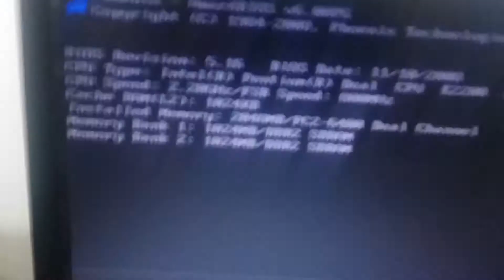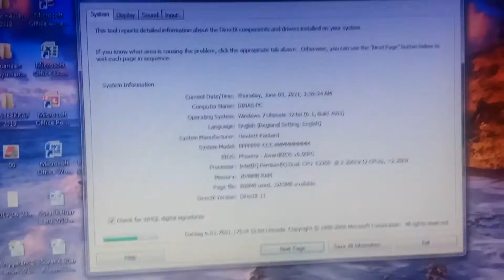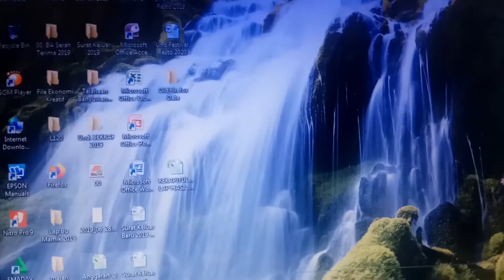[VLOG] Deep Cleaning OLD Dirty PC & Change CMOS Battery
Halo Sobat! Nah kali ini aku buat konten membersihkan CPU - Personal Computer punya kantor yang bentuknya sudah naas sekali. Nah! Penasaran gimana kelanjutannya? Tonton sampai habis video ini ya.